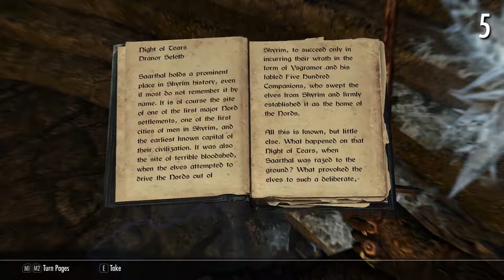CANCEROUS ORB - Face Off Ep. 9 [Fake Points]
This week Adam and Aaron venture into the catacombs under Winterhold College and find the Infinity Gauntlet! Also something really lazy that could've looked a lot cooler but just ended up being the sort of light a spell gives off, but you know bigger and disembodied and stuff.